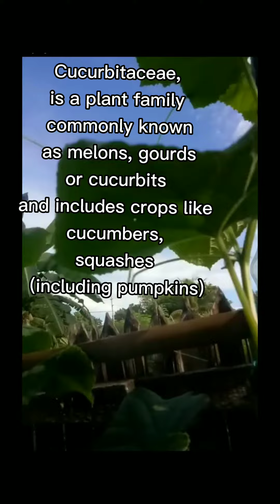HOW TO GROW JAPANESE CUCUMBER